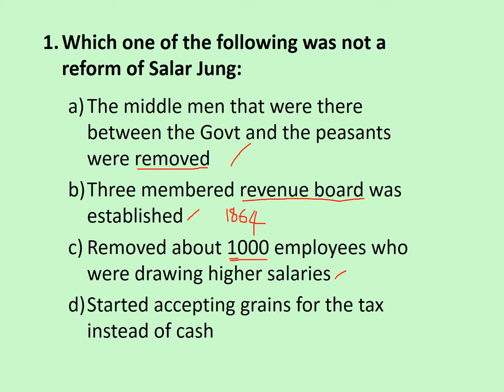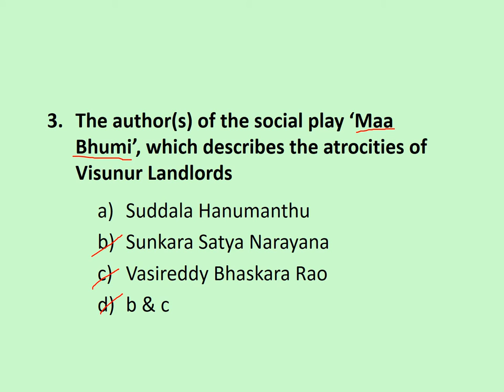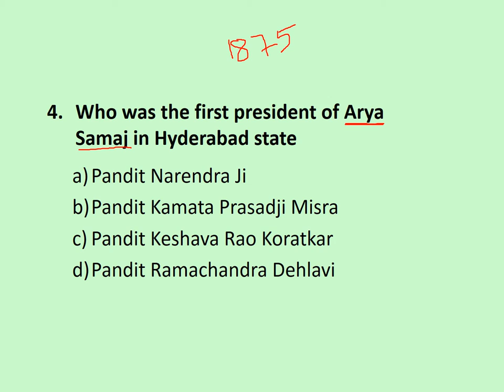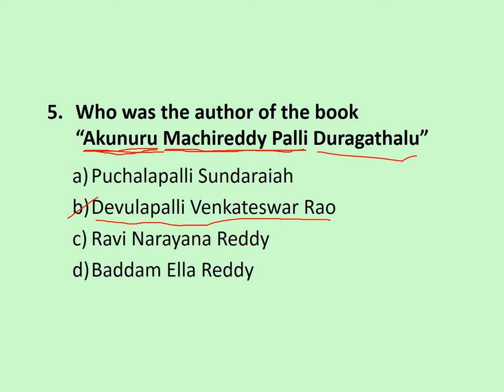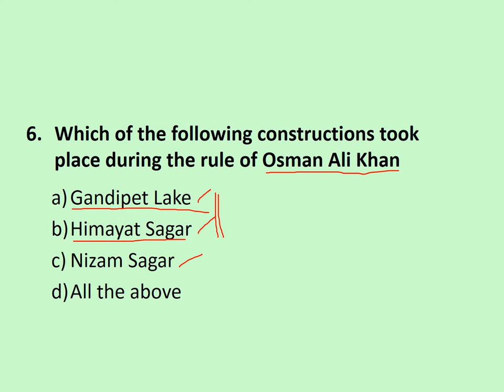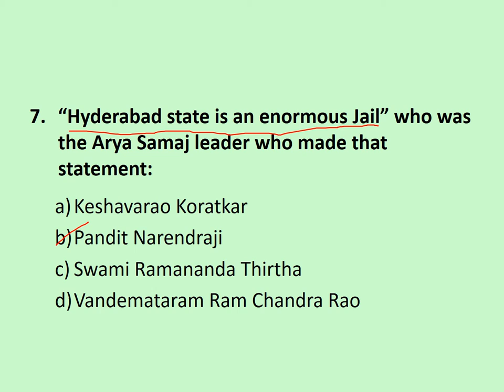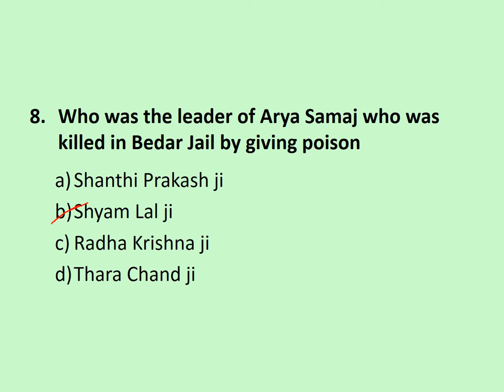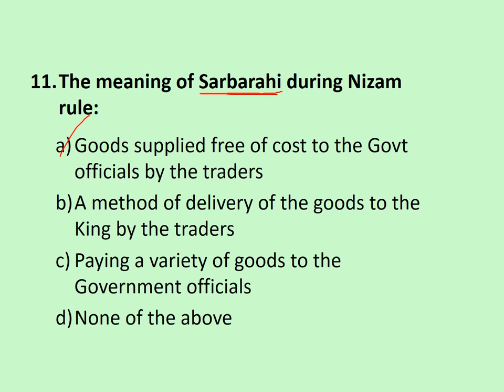TSPSC Telangana Movement Nizam Rule Group I & Group II - Video 6 of 9